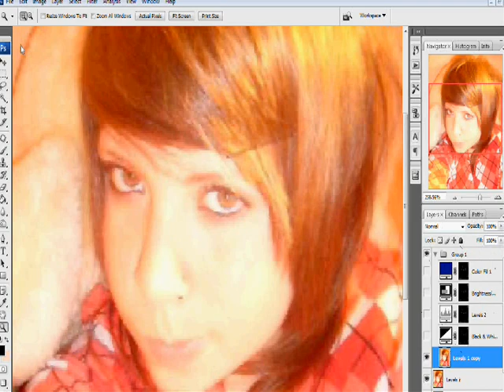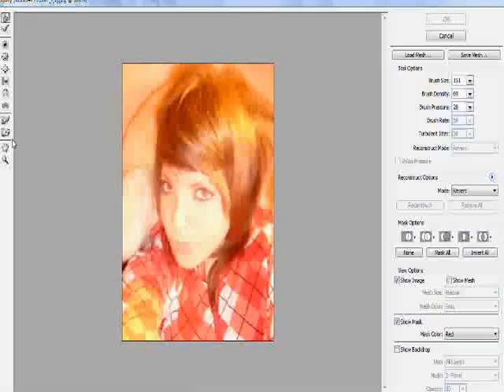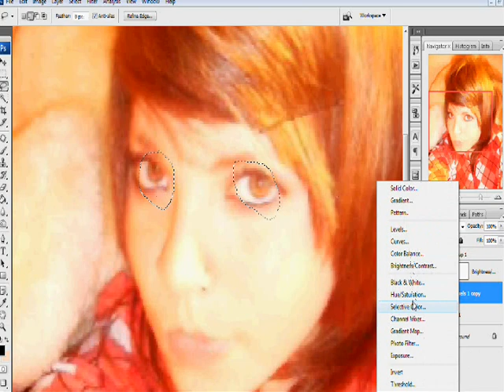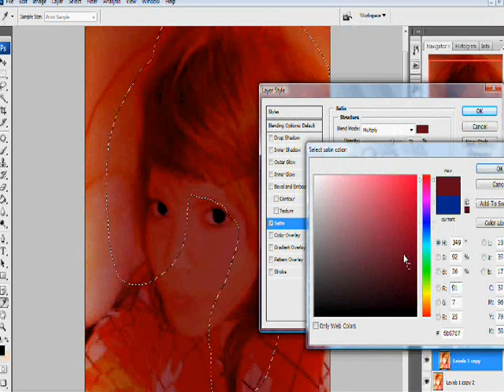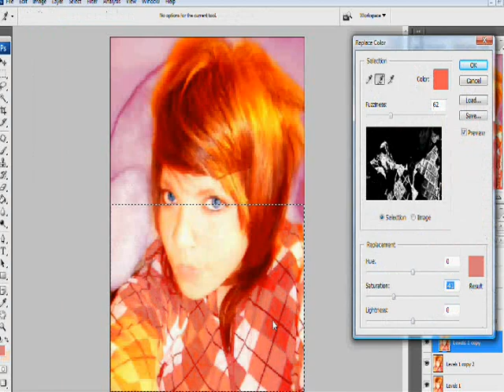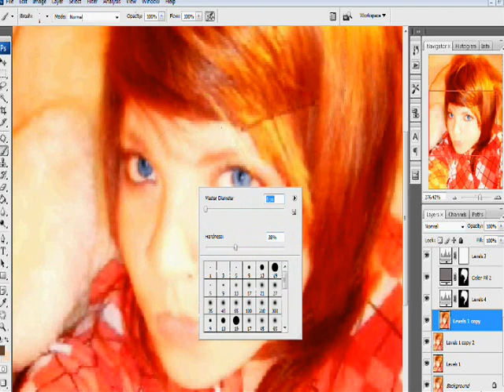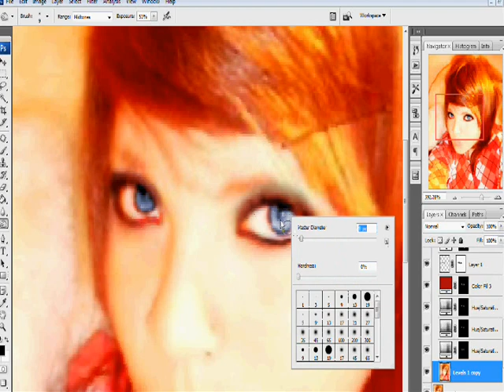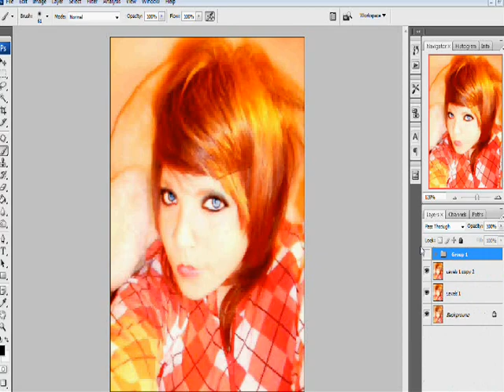Emo Girl Photoshop Makeover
Watch it!

Disfrutalo.